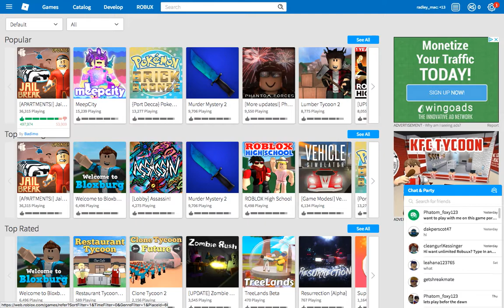THE CAR WON'T TURN ON!!!